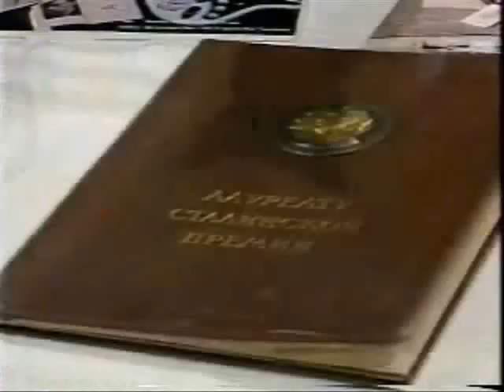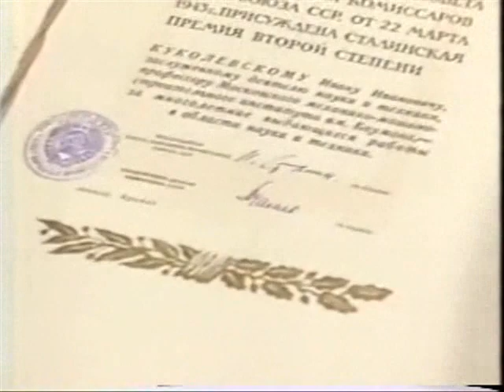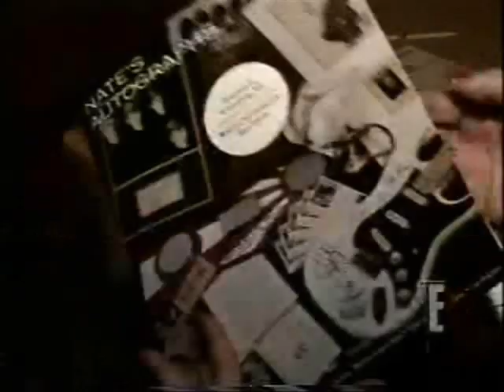Nate D. Sanders & Karin Hayes on KTLA Channel 5, Los Angeles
Nate D. Sanders owner of the rare book & autograph auction house in the Brentwood area of Los Angeles and originally of Pikesville, Maryland with Karin Hayes, director & producer of the documentary film about a special kidnapped Columbian Presidential candidate go on KTLA Channel 5 in February 2004 to talk about Sanders' public auction.